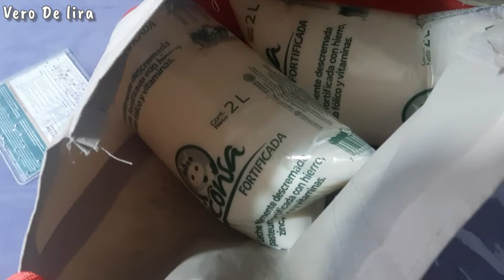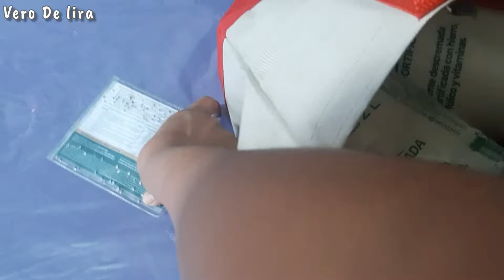COMO HACER RENDIR EL GASTO | ORGANIZACION | MENÚ SEMANAL ECONÓMICO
Buen día a tod@s espero estén teniendo un bonito y bendecido día 😊 Acompañenme en este video les muestro la organizacion del gasto de esta semana con poco presupuesto, es un menú semanal económico fácil y rendidor. Así es como hago rendir mi gasto. Espero les sirvan algunos tips.